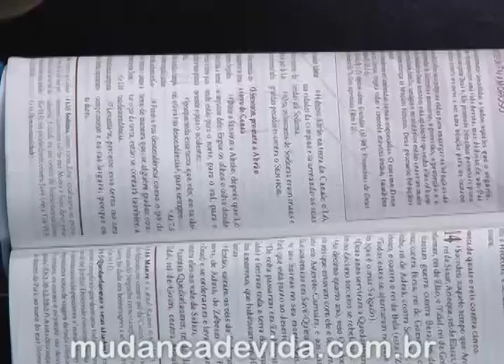Os que estão em Deus recuperarão o que foi tirado! - Bispa Cléo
Referência: Gênesis 14.11-16